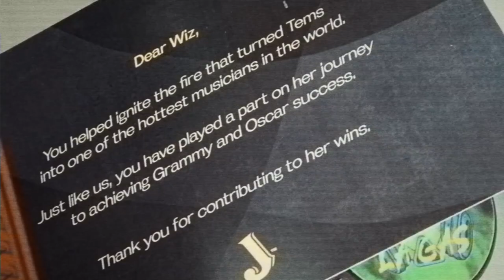(FREE) Wizkid Type Beat | Amapiano Type Beat | Afrobeat Instrumental Type Beat | "Blessings" 2023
💽 Amapiano Type Beat | Afrobeat | "Chu" 2023

(Promo: Buy 1 get 1 free)

Bulk offers Available Now !

TAGS (IGNORE)

 amapiano instrumental ckay type beat ckay type beat 2021
 amapiano type beat free for profit buju type beat 2021